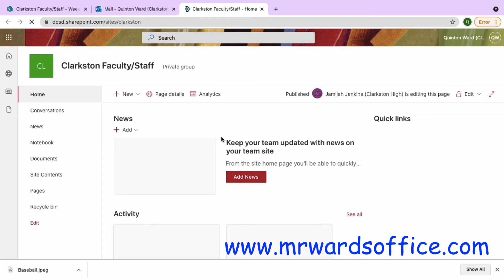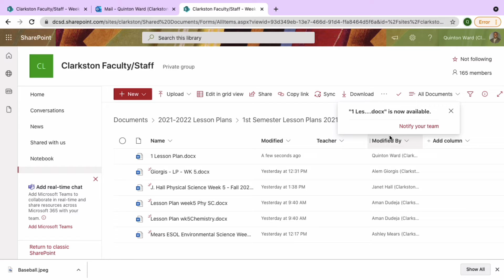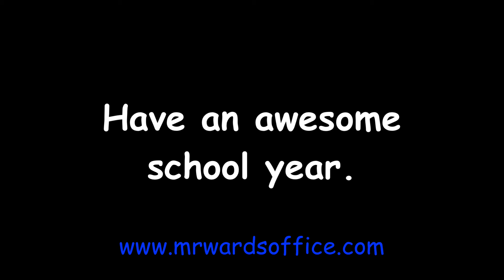Uploading a lesson plan v2 CHS 2021 2022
How to upload your lesson plan to our faculty group in Office365 for the 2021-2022 school year.